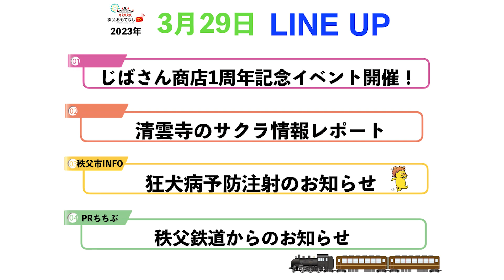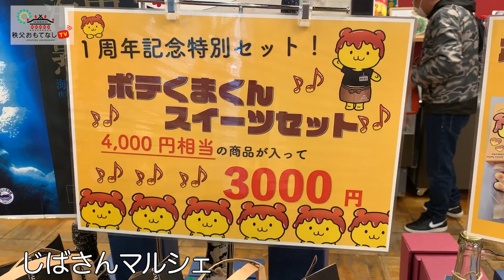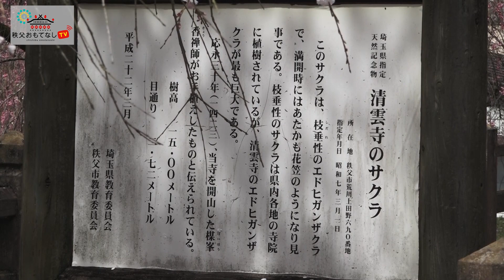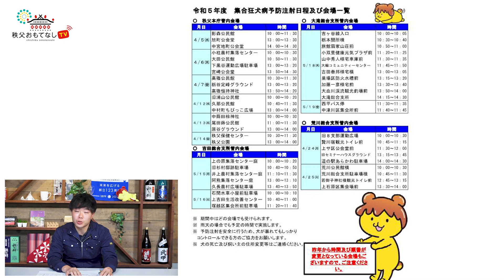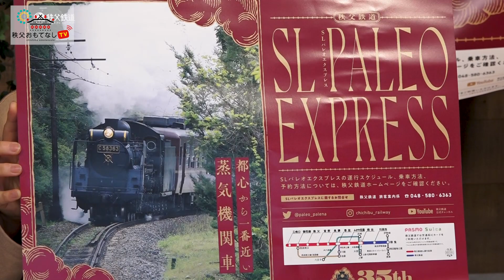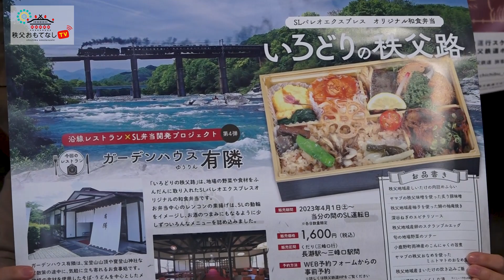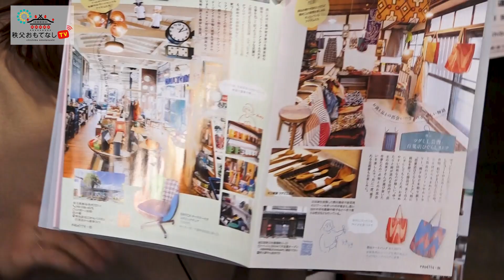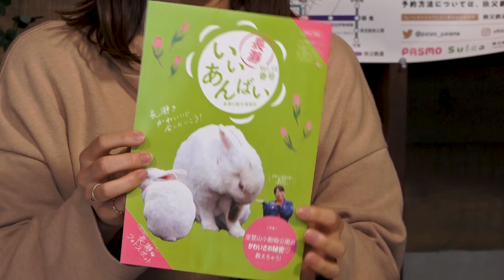秩父おもてなしTV236 3月29日号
「じばさん商店１周年記念イベント開催！」
じばさん商店Instagram↓

「清雲寺のサクラ情報レポート」
秩父観光なびHP↓

「狂犬病予防注射のお知らせ」
　生活衛生課から、集合狂犬病予防注射のお知らせです。
　狂犬病予防法により生後９１日以上のすべての犬に年１回の狂犬病予防注射が義務付けられています。注射会場と日時は下記HPからご確認ください。期間中ならどこの注射会場でも受けられます。費用は登録済みの方は３,500円です。登録をしていない犬でも登録手続きと併せて予防注射が受けられますのでお越しください。その場合は登録料として別途3,000円頂戴いたしますのでご注意ください。
なお、注射会場では犬が嫌がって暴れることもありますので、犬をコントロールできる方に連れてきていただきますようお願いいたします。

PRちちぶは、
「秩父鉄道からのお知らせ」
　今年もSLの季節がやってきました！4月1日（土）に熊谷駅でSLファーストラン出発式を行います。林家たい平師匠も出演しますので、ぜひお越しください！今年で秩父鉄道SLは運行35周年を迎えます。11年ぶりに林家たい平師匠による車内アナウンスをリニューアル！長瀞トリックアート有隣倶楽部を始めとする新しい施設の情報など、沿線の最新の観光情報をお届けします！また、SL弁当もリニューアルしました！地場の野菜や食材をふんだんに取り入れたSLパレオエクスプレスオリジナル和食弁当です！こちらは事前予約が必要となっていますのでご注意ください。予約は下記HPをチェック！
　PALETTE４月号が発刊になりました！今回は沿線のこだわりの雑貨屋さんを特集しています。地元の人でも知らないお洒落なお店を特集しています！またSLのイベント情報や長瀞の桜特集も掲載していますのでぜひご覧ください！下記URLからもご覧いただけます。
　長瀞観光情報誌「いいあんばい春号」も発刊になりました。今回は宝登山小動物公園の飼育員さんにスポットをあてて、動物たちの魅力をお伝えしています。他にも長瀞のフォトスポットやライン下り情報も掲載しています！ぜひこちらもチェックしてみてください！

OP　0:00
ウィークリーニュース
市役所インフォメーション
PRちちぶ